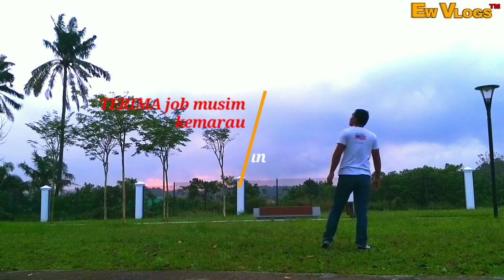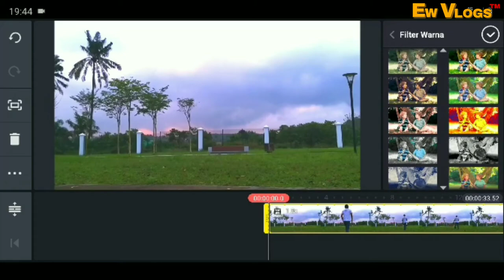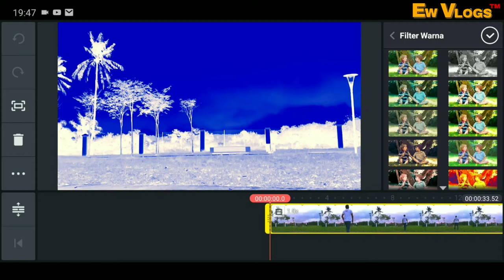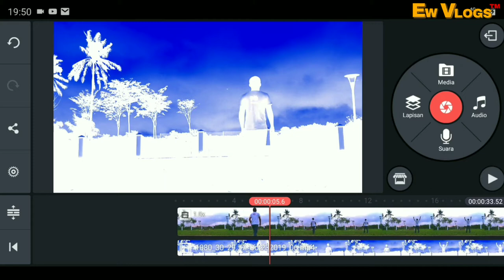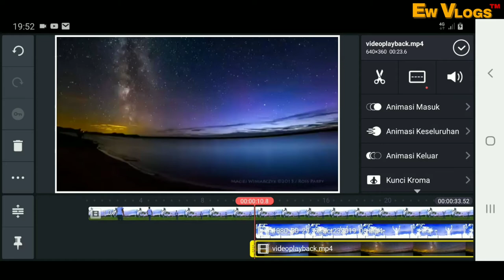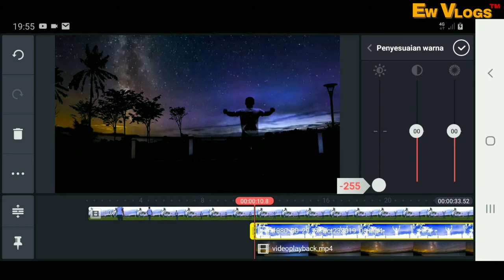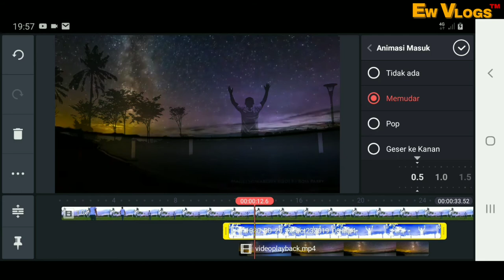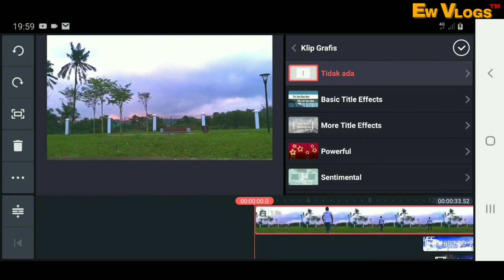Edit langit berbintang diandroid efek luma key👍mudah